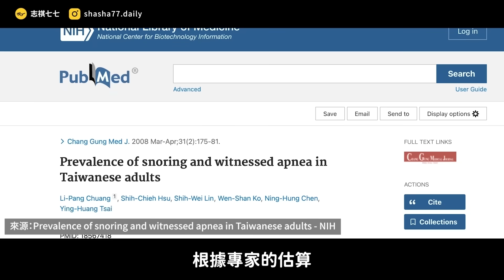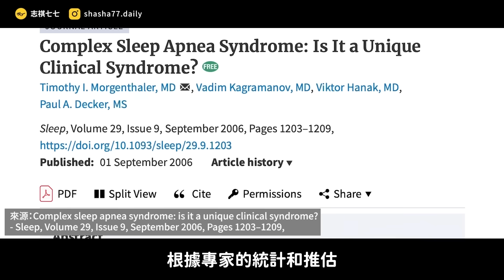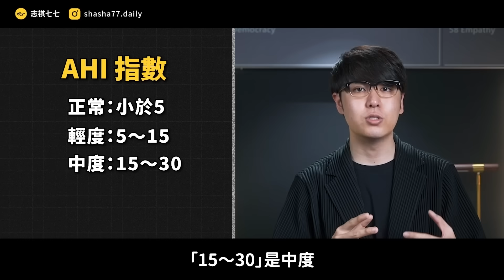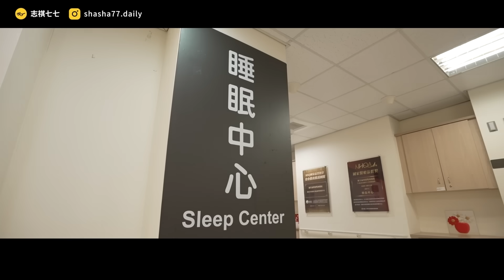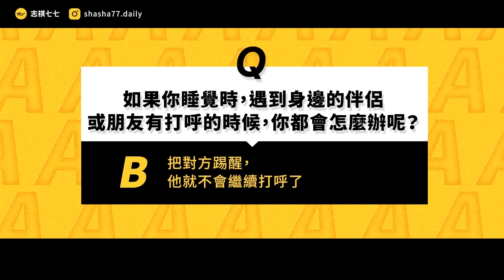人睡覺為何會打呼？小心會讓人窒息、缺氧的「睡眠呼吸中止症」！《 健康迷思大破解 》EP 027｜志祺七七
❗️長期打呼、睡不飽，是睡眠呼吸中止症（OSA）的警訊！
❗️約 3%-7% 成人可能患病，長期下來恐藏猝死危機！

✅ 面對OSA，應主動諮詢醫師、尋求治療
✅ 選擇適合的治療方式，找回舒適且健康人生

本集節目與公益衛教夥伴「精萃亞太公關」合作播出。
特別感謝睡眠醫學、胸腔科專科醫師劉文德醫師，提供我們內容的諮詢！

各節重點：
00:00 開頭
01:19 會打呼，很嚴重嗎？
02:11 怎樣的人更容易打呼？
03:18 睡眠呼吸中止症是什麼？
04:17 會引發其他危險疾病！
05:06 容易被忽略的跡象
06:12 用睡眠檢查了解是否生病！
07:30 怎麼治療睡眠呼吸中止症？
08:47 治本的方法！
09:49  出發！去睡眠檢測中心
11:13 我們的觀點
12:21 提問
12:37 結尾

【 製作團隊 】

｜客戶經理：Pony
｜專案經理：泥可
｜企劃：宇軒
｜腳本：宇軒
｜編輯：土龍
｜剪輯後製：歆雅
｜剪輯助理：ㄚ瑜
｜演出：志祺

→ 打鼾者有7種常見症狀，睡覺前做這4事可改善｜耳鼻喉｜醫療｜元氣網 (udn.com)：
→ 打鼾及睡眠呼吸中止的檢查及治療 作者：臺大醫院耳鼻喉部謝敦理主治醫師 專題報導 2021年04月臺大醫院健康電子報：
→ 危險因子：性別、年齡、肥胖 | 成人睡眠呼吸中止症 | 衛生福利部臺北醫院 (mohw.gov.tw)：
→ Adolescent and young adult health - World Health Organization (WHO).
→ Snoring in normal young adults: prevalence in sleep stages and associated changes in oxygen saturation, heart rate, and breathing pattern.：
→ 睡覺打呼跟8原因有關！學會這3招改善打呼、找回睡眠品質：
→ 打鼾者有7種常見症狀，睡覺前做這4事可改善 - 元氣網：
→ 為什麼會打呼？原因及改善方法？與睡眠呼吸中止症關係？

🥁 七七仔們如果想寄東西關懷七七團隊與志祺，傳送門如下：
106台北市大安區羅斯福路二段111號8樓